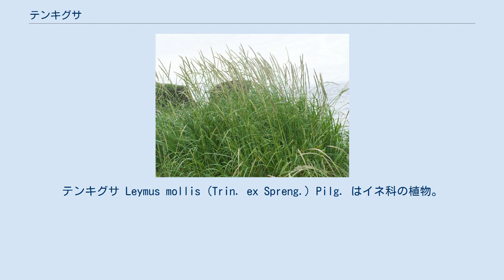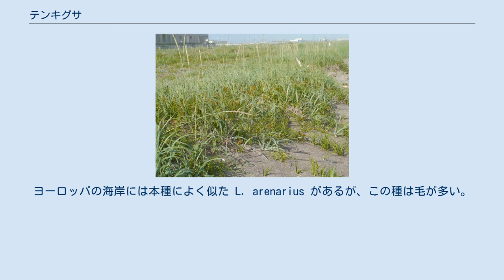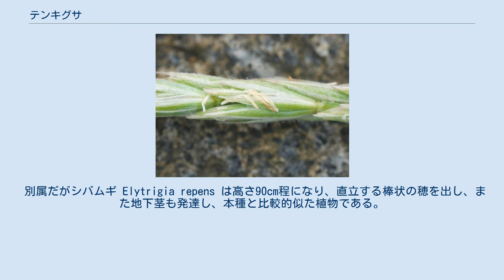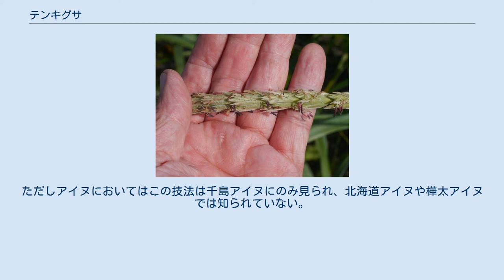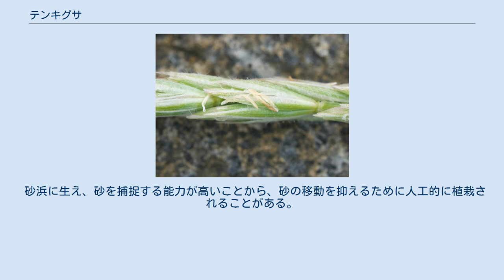テンキグサ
テンキグサ Leymus mollis (Trin. ex Spreng.) Pilg. はイネ科の植物。
砂浜に生える海浜植物であり、地下に根茎を伸ばし、穂は高く伸び出してよく目立つ。
別名のハマニンニクもよく用いられる。
 地下茎を長く伸ばす多年生の草本。
地下茎と匍匐茎をよく伸ばしてしばしば群落を作る。
地上茎は太くて高く伸び、背丈は50-120cmに達する。
特に北方のものは茎が太く、その基部は径1-2cmにも達し、また灰黒色の古い葉鞘をかぶっている姿は「まさにニンニクの茎」を思わせるという。
茎は円柱形で中空、上部には軟毛が生えている。
葉は長さ20-40cm、幅7-15mmで、質が厚くて硬い。
表の面は多くの葉脈が隆起して見え、光沢がなくて白緑色をしており、裏の面は滑らかで光沢がある。
葉の縁は滑らかとなっている。
葉の先端部は内側に巻き込んで刺のように見える。
葉舌は高さ1mmで毛はない。
 穂は葉を遙かに超えて高く伸びる。
花序のすぐ下の部分には白い柔らかな毛がある。
花序そのものは穂状で直立しており、長さは10-25cmになり、隙間なく小穂がついている。
小穂は各節に大抵は2個ずつ付き、柄がなくて長さ15-25mm、全体に柔らかい毛が生えており、3-5個の小花を含む。
包頴は2個が同型で、いずれも小穂とほぼ長さが等しく、披針形で6-7本の脈が入り、両側の縁は白くて膜質をしている。
その背面は丸くなっており、柔らかな毛が多く生えている。
護頴は7脈が入っていて背面は丸く、長さは10-20mm。
内頴は護頴とほぼ同じ長さ。
葯は4-6mm。
 テンキグサの名はアイヌ語に基づき、本種の葉を乾燥させて編んだ容器をテンキと呼んだことに由来する。
あるいはそのための素材をテンキと呼んだともいう。
別名にはハマニンニクがあり、これは浜ニンニクの意味で、浜に生え、葉がニンニクに似ていることによる。
他に佐竹他(1982)は別名としてクサドウをあげている。
牧野原著(2017)に見える草籐がおそらくこれに当たり、葉が強靱で籐のようであるため、としている。
 なお、この2つの名のどちらを標準とするかには大いに振れがあり、佐竹他(1982)、大橋他編(2016)、長田(1999)、それにYListはテンキグサを、北村他(1998)、中西(2018)はハマニンニクを選んでおり、標準的でリファレンスとされる図鑑でも判断が割れている。
ここではYListに従っておく。
 北アメリカからシベリア東部、日本まで分布する。
亜寒帯から温帯域の植物で、日本では北海道と、本州の太平洋側では房総半島まで、日本海側では山口県まで、それに九州の福岡県の一部と対馬に分布し、これが本種の自然分布の南限となっている。
 海岸の砂地に生える。
北日本の海岸にはもっとも普通に見られるものである。
北海道では砂丘の上面に広く生育するが、分布域の南の地域では砂浜の汀線に近い部分にだけ生育が見られる。
 よく地下茎を伸ばし、それによって砂を捕捉する能力が高いため、砂丘が形成される際の主役となっていると考えられる。
 本種は長らくエゾムギ属 Elymus に含められてきており、その際の学名は Elymus mollis であった。
しかし現在は頭記の学名で扱われている。
違いとしては包頴が小花より長くて小穂の片方に偏っていることなどの点が挙げられる。
 テンキグサ属には北半球の温帯を中心に約50種があるが、日本には本種のみが知られる。
ヨーロッパの海岸には本種によく似た L. arenarius があるが、この種は毛が多い。
 以前に同属であったエゾムギ属には日本に数種があり、中でもハマムギ Elymus dahuricus は海岸性で直立した穂を付けるが、葉幅が10mmほど、穂の長さが16cmまでとはるかに小柄で華奢なものであり、他の種も本種とは似ていない。
 別属だがシバムギ Elytrigia repens は高さ90cm程になり、直立する棒状の穂を出し、また地下茎も発達し、本種と比較的似た植物である。
ただしこの種はヨーロッパ原産の日本では帰化種で、平地の路傍や農地に見られるものであり、小穂が各節に1つだけしかつかない他、葉は薄く、茎も細い。
本種は南では小型となるので紛らわしいこともあるが、北海道では『大きさがまるで違う』のだとか。
 上記のようにアイヌは古くよりこの植物で籠などを作り、それが和名にも反映されているが、彼らは他にもいくつかの方法で本種を生活に利用していた。
アイヌ語...